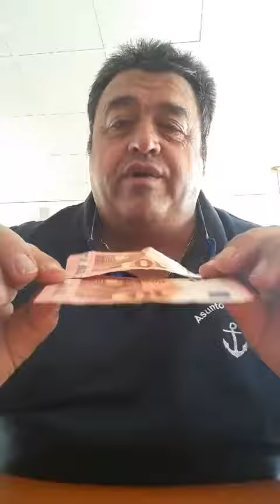como detectar billetes de 10 euros falsos